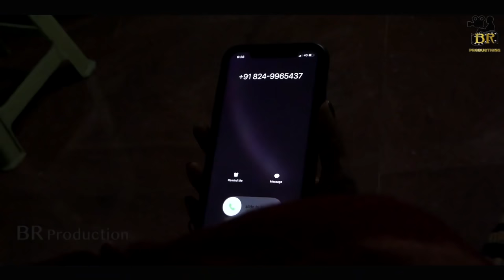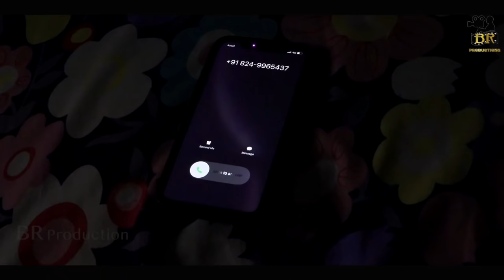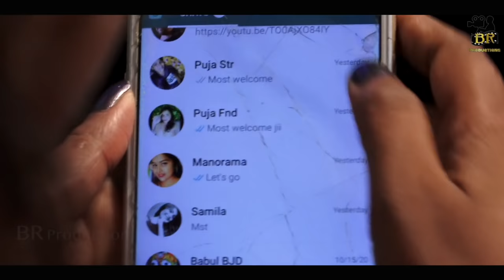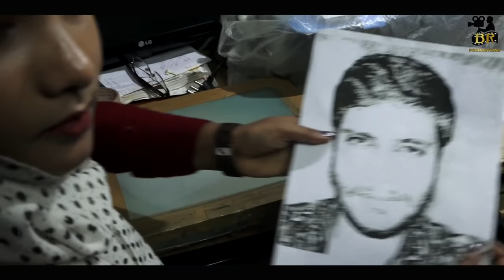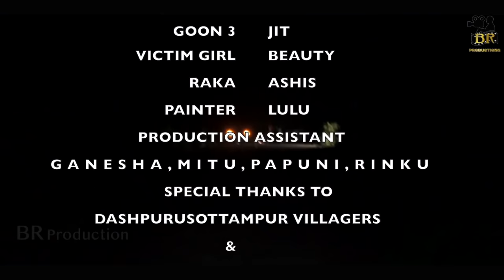|| ନାରୀ / NARI (A common Woman Story) || Odia Short Film || Suspense Drama || BR Production ||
A social suspense drama which depicts about a common woman's struggle for dignity, women empowerment and social injustice towards women and its consequences.

BR productions
Story by Jyotsnarani pramanik
Screenplay/Dialouge by Brahmananda Mallick / Satyam Joseph
DOP by Kapil ch. Sahoo
Edited by Sourajit Dash
Produced by Sadasiv Lenka
Directed by Satyam Joseph